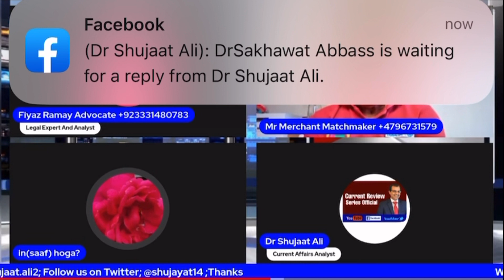Seema Haider's propaganda exposed|Seema Haider latest news|Ghulam Haider|AP Singh